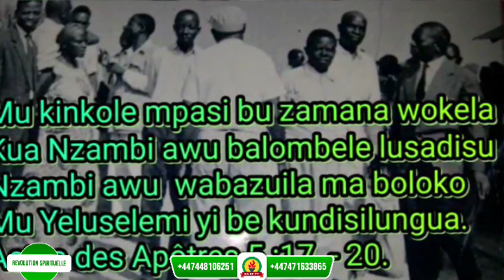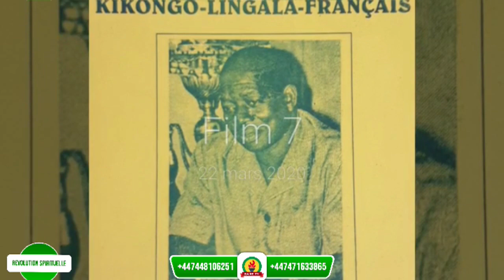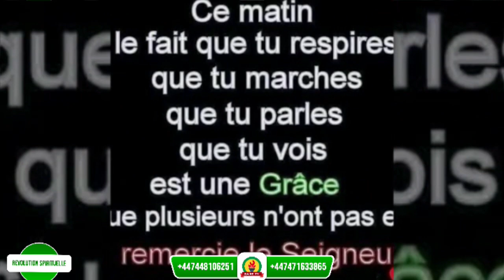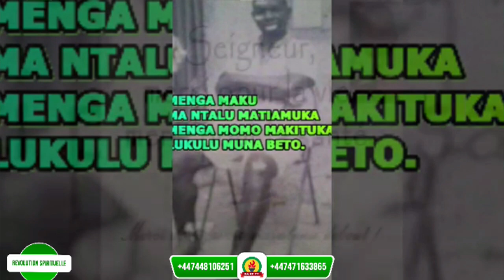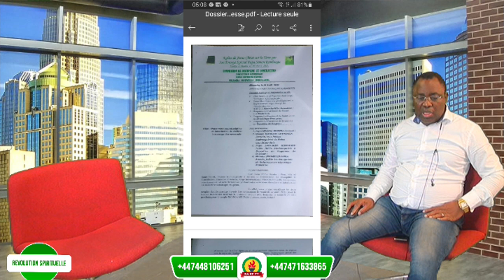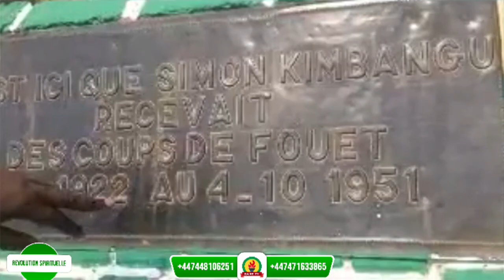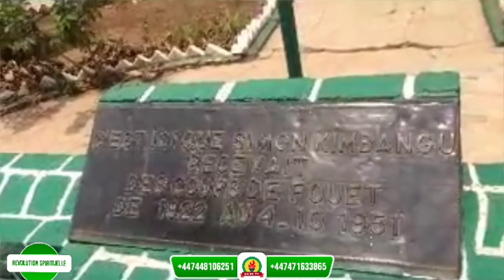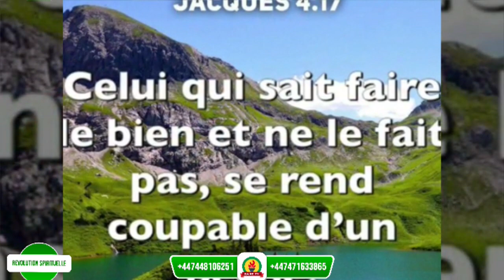ZAIRE TV: REVOLUTION SPIRITUELLE SAISON 2 DU 27/08/2021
CONGOLESE TV DIASPORA

CONFLIT RELIGIEUSE DE L'EGLISE KIMBANGUISTE